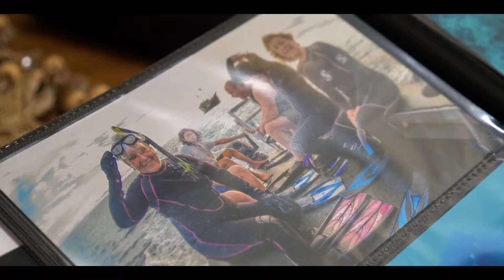Patient Story: Knee Replacement at The Total Joint Center with Pete Olhasso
Pete and Ann have always been active, so when Pete hurt his knee while skiing in Switzerland, quality care was important to them. After traveling back home, Pete met with John Elis, MD, at Inland Valley Medical Center, who informed him that he had fractured his tibia. Together they decided that a full knee replacement was the best solution so that Pete could get back on his feet. Today he has plans to continue his active lifestyle with his wife, and even has reservations to return to the slopes in Switzerland!

To learn more about The Total Joint Center at Inland Valley Medical Center,